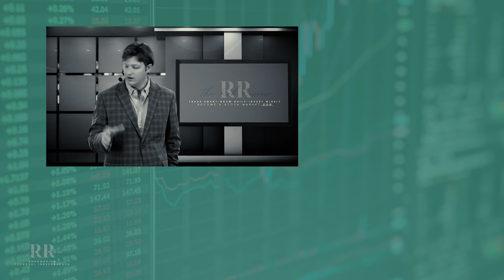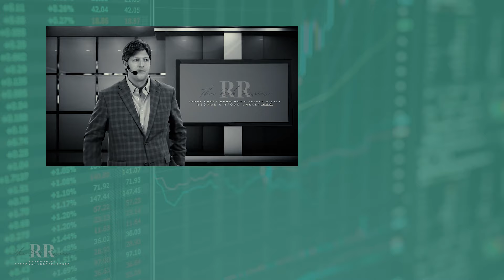Crack the Code to Big Gains: Revealing the Ultimate Time to Trade the Stock Market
If you're looking to make serious money in the stock market, then you need to start learning about options trading. In this video, we're going to share with you the crack the code to big gains: Revealing the ultimate time to trade the stock market.

By learning about options trading, you'll be able to make the most of stock market opportunities and grow your portfolio over time. In this video, we'll walk you through the basics of options trading so you can start making money today!

0:55 -  Why Hot Tips Do Not Work
2:30-  The Stock Market Calendar
6:30 - What to do Long Term